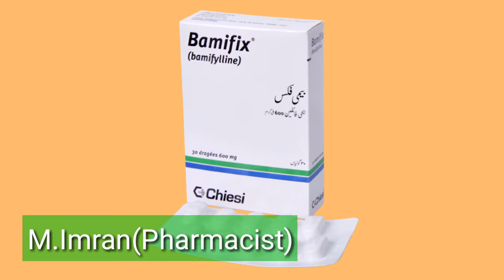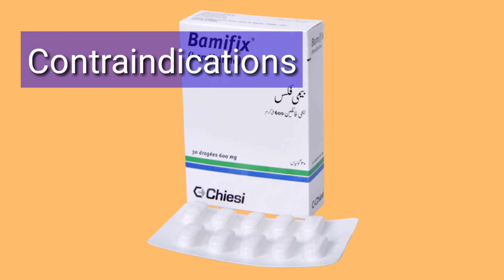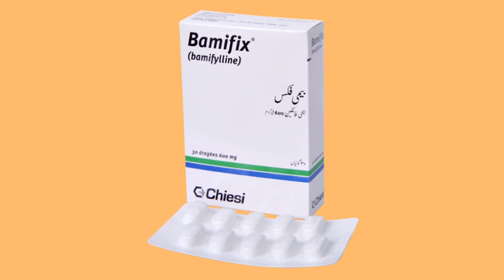Bamifix (Bamifylline) uses, dose and side effects || treatment of asthma || medicine review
Bamifix uses, dose and side effects,
treatment of asthma,
Bamifylline uses, dose and side effects

This is Dr.M.Imran(Pharmacist) ,a community Pharmacist and Medicine expert. I  did My Pharm D from UOS(University of Sargodha) and now running a successful community Pharmacy business. I started this YouTube channel to spread awareness about medicine and other health issues.

Here you will find knowledge about "Medicine brands, generic name, uses, dose, side effects, contraindications and drug interactions.

Here you will also find knowledge about daily health issues and health tips for healthy life style and awareness about new research in health and medicine feild.